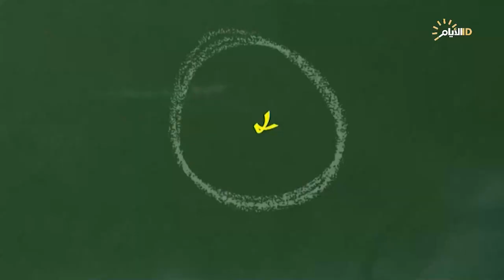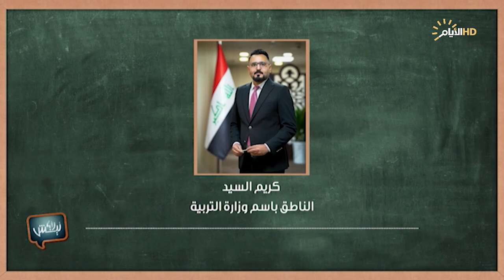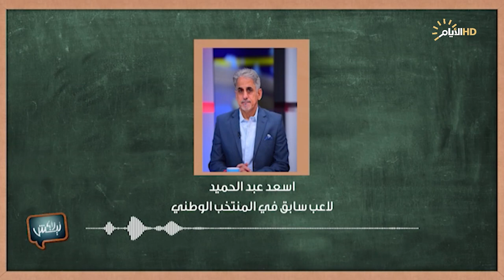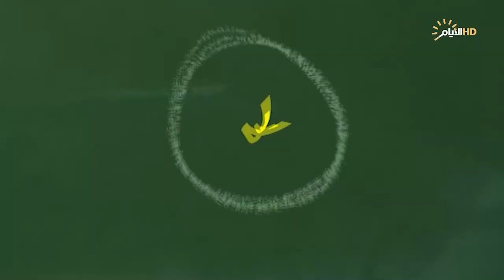برنامج ليش لا، القطاع الرياضي